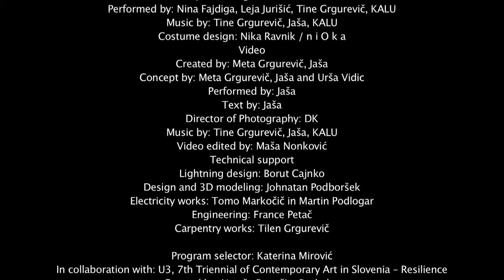Galanterie Mechanique Documentary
Galanterie Mécanique by Meta Grgurevič and Urša Vidic is a symphony of kinetic objects, video, performance and music. A homogenous spatial whole reveals a contemplation of the relationship between man and machine, collaboration and co-operation between individuals, and the position of the individual within wider social relationships. The driving force of the installation is harmony of constituent parts – the seemingly crucial or superfluous ones. The latter take on the role of tiny connecting elements, communicating with the seemingly established system and operation of mechanic elements and imbuing them with a lyrical and organic tinge, while assuming a part of mechanic essence. The new convolution becomes a working system, which is independent to a certain extent, buts need the participation of all components, both organic and mechanical, in order to function.
The key starting point, which, however, is not referenced directly and descriptively, is Modern Times. The artists establish a parallel narration, which is quite independent despite similar form and content. The Chaplin film lucidly and somewhat romantically critiques Fordist principles of production, which illustrates the capitalist tendency to mechanisation to increase efficiency and profit. The worker becomes only an imperfect, never sufficiently efficient part of the mechanic process of manufacturing, which gradually compels them to merge with the machine and changes activity into passive repetition.

In collaboration with: Performance / Created by: Meta Grgurevič, Jaša, Urša Vidic, Performed by: Nina Fajdiga, Leja Jurišić, BOWRAIN, KALU, Music by: BOWRAIN, Jaša, KALU / Costume design: Nika Ravnik / n i O k a / Video / Created by: Meta Grgurevič, Jaša , Concept by: Meta Grgurevič, Jaša and Urša Vidic , Text by: Jaša, Director of Photography: DK, Music by: BOWRAIN Jaša, KALU / Technical support / Lightning design: Borut Cajnko, Design and 3D modeling: Johnatan Podboršek, Electricity works: Tomo Markočič in Martin Podlogar, Engineering: France Petač, Carpentry works: Tilen Grgurevič / Graphic design by: Janez Vidrih / Documentary by: Meta Grgurevič, Jaša , Maša Nonkovič / Proofreading Inge Pangos  / Translated by: Tina Škoberne in Borut Cajnko.

Photo by: DK
Program selector: Katerina Mirović
Škuc Gallery, Ljubljana
Produced by: Svetlobna Gverila@Stipr Core / Forum Ljubljana, Škuc Gallery
In collaboration with: U3, 7th Triennial of Contemporary Art in Slovenia – Resilience, curated by: Nataša Petrešin-Bachelez
Co- Production by: PTL- Dance Teatre Ljubljana, MSUM- Museum of Contemporary Art Metelkova